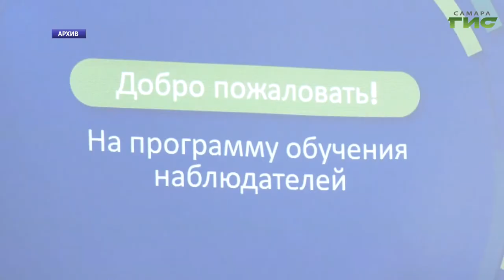У жителей Самарской области будет возможность проголосовать на дому